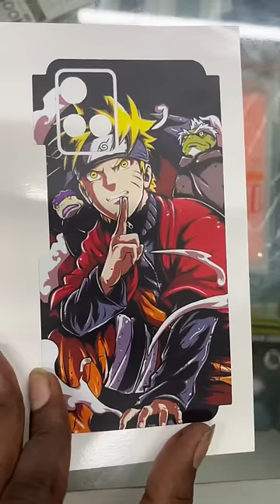Naruto Mobile skin | Naruto Uchiha